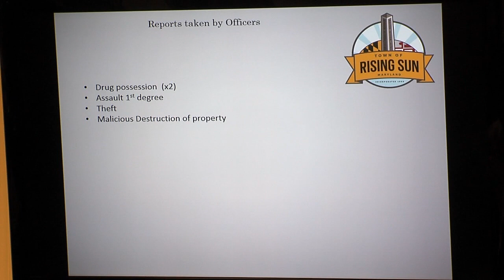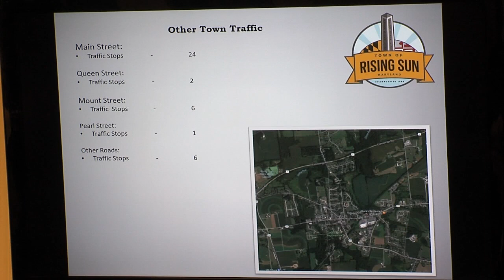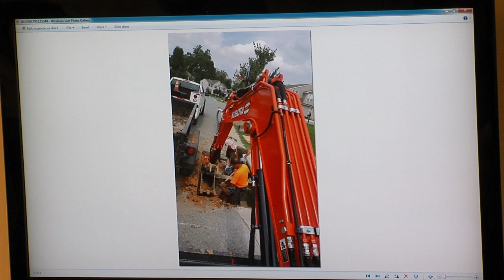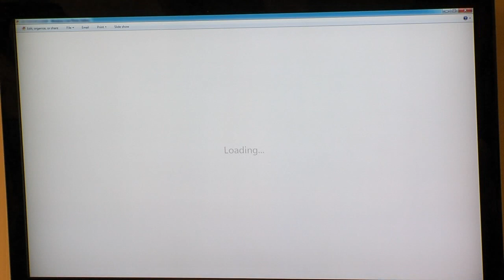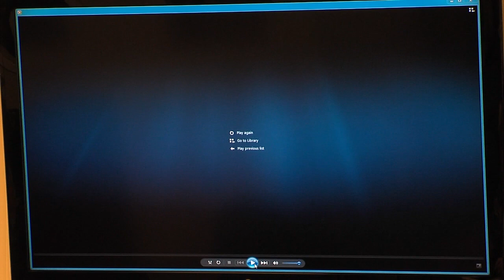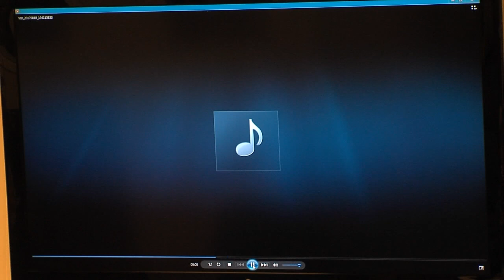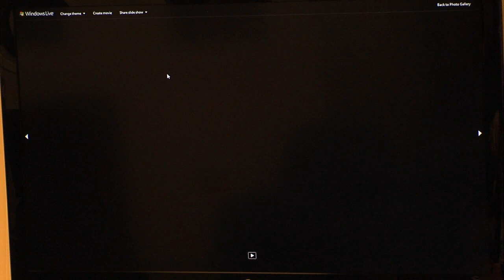August 22, 2017 - Rising Sun, MD - Board of Commissioners Meeting